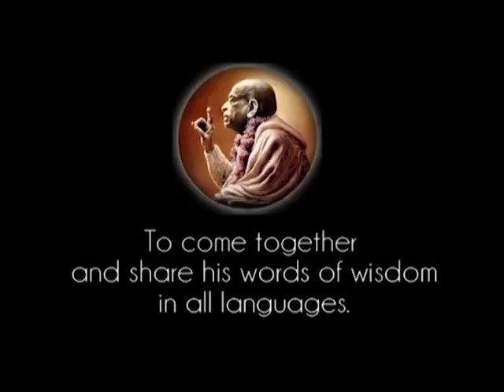Prabhupada 0855 'Om jag slutar med min materiella njutning, då är mitt liv av njutning slut' Nej